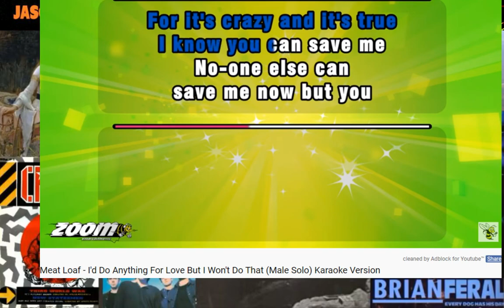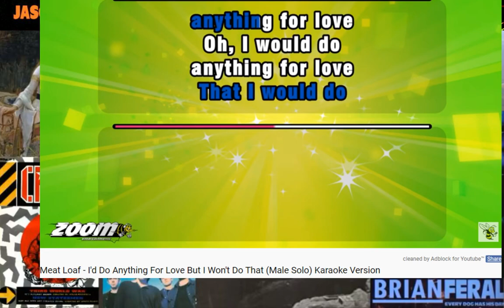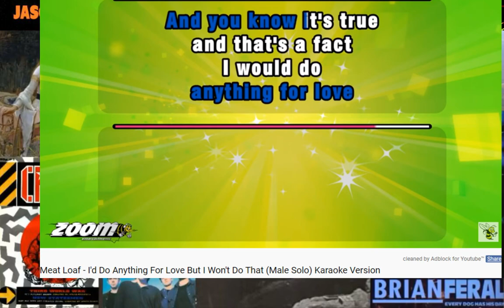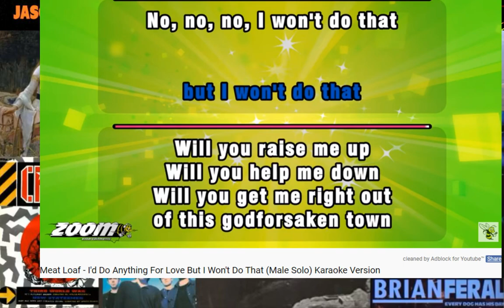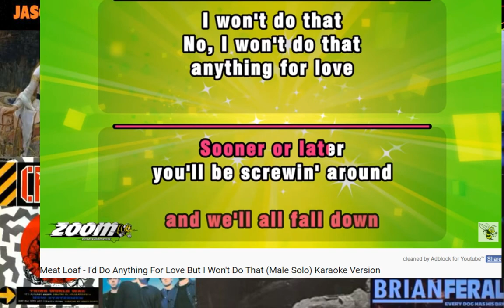Singing Karaoke - I'D DO ANYTHING FOR LOVE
Karaoke Song Used:
I'D DO ANYTHING FOR LOVE - Meat Loaf